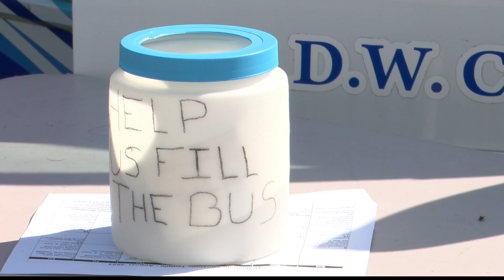Stuffing the bus at Bethlehem Apostolic Temple